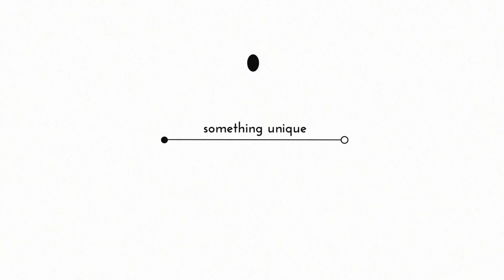Website Design Aberdeen Promo - We Are Creative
We offer business and corporate web design and development.  Give your business a fresh start with our creative team in Aberdeen.   Services include social media management and digital marketing.

We take time to understand your brand and find ways in which we can help grow your online visibility, laser target your consumers and set you apart from your competitors.

Design Develop and deliver, at website design Aberdeen we offer the full package from logo design, web design to hosting & marketing.